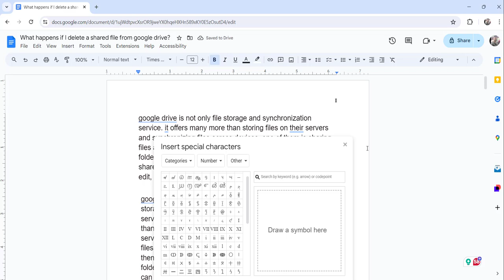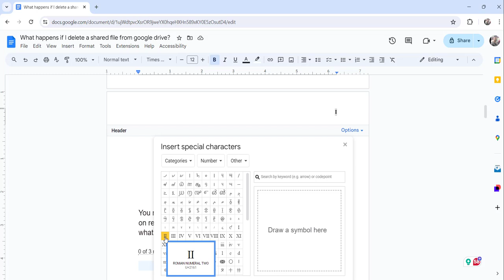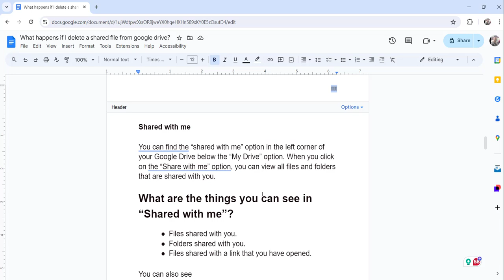How to add roman numeral page numbers in Google Docs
Hello Friends,

This video showed you how to add roman numeral page numbers in Google Docs.

You can also check out how to add page numbers with last name in Google Docs